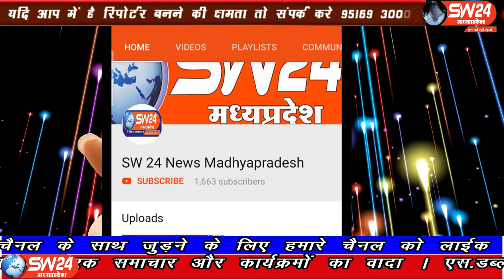SW 24 News Madhyapradesh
पूरे देश में आज प्रधानमंत्री नरेन्द्र मोदी द्रवारा अयोध्या मे बनने वाले राम मंदिर का भूमि पूजन करने के बाद जश्न का माहौल है। प्रदेश की राजधानी भोपाल, सहित इन्दौर और कई शहरो में लोगो ने आतिशबाजी कर जश्न मनाया। खरगोन से अजय तिवारी की रिपोर्ट